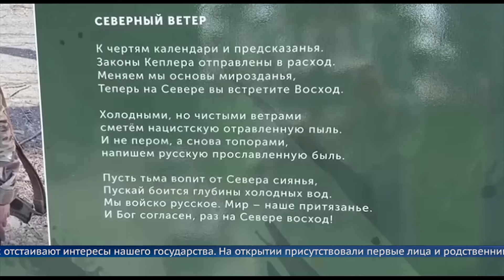«Весточка с передовой»